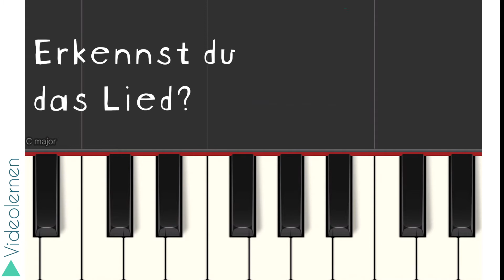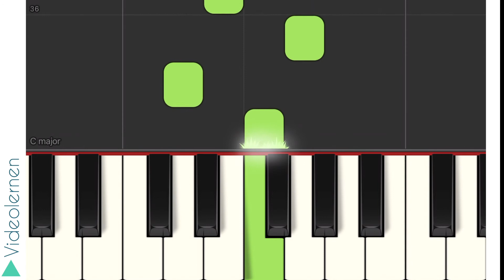musikalischer Rätsel Adventskalender 2021 | Tag 16 | Adventskalender mit Rätsel und Musik | Infobox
Unser musikalischer Adventskalender 2021 mit Überraschungen - Weihnachtsrätsel für die ganze Familie: Kinder, Frauen und Männer im musikalischen Adventskalender 2021.

Unser musikalischer Adventskalender 2021 bietet jede Menge Spaß und Rätsel, nicht nur für Kinder sondern für alle, sogar für Senioren.

Es funktioniert so: Wir öffnen jeden Tag ein Türchen des musikalischen Adventskalenders 2021 - dahinter versteckt sich ein Video mit den eingezeichneten Tönen. Ihr versucht dabei die Töne mitzusingen oder klatscht alternativ den Rhythmus mit und so erfahrt ihr die Lösung des Weihnachtsrätsels.
Wir versprechen allen bei diesem musikalischen Weihnachtsrätsel Abwechslung, Freude, ein Riesenvergnügen und viele Lacher. Beim Erstellen dieses Adventskalenders 2021 hatten wir so viel Spaß, dass wir beschlossen haben, diese Art von musikalischen Rätseln auch über die Adventszeit hinaus für euch zu produzieren.

Da nicht nur Kinder ihren Spaß mit dem musikalischen Adventskalender 2021 haben sollen, haben wir für die erwachsenen Frauen und Männer folgende Kaufempfehlungen. Das sind „affiliate links“ zu amazon.de - wenn ihr darauf klickt kostet euch das nichts und uns bringt es einen kleinen Obolus - Danke schon mal im Voraus für den ein oder anderen Klick.

Hier auch ein paar Adventskalender 2021 für Kinder und Großeltern; denn Senioren haben genauso viel Spaß am Basteln und Rätseln wie Kinder.

Und natürlich etwas für Prinzessinnen, ob Mädchen oder Frauen…

Und für Prinzen, ob kleine oder große Männer.

Ein Teil der Spende geht an unser Patenkind Wilfrida nach Kenia.